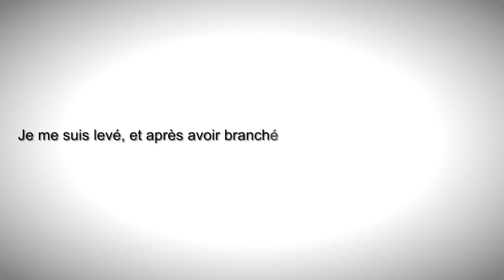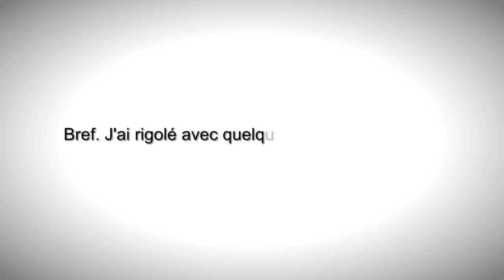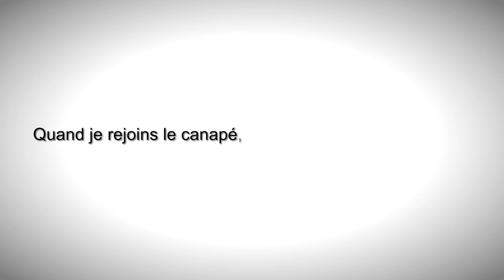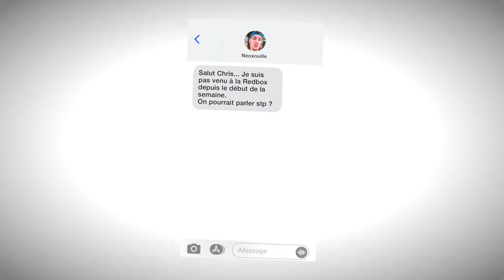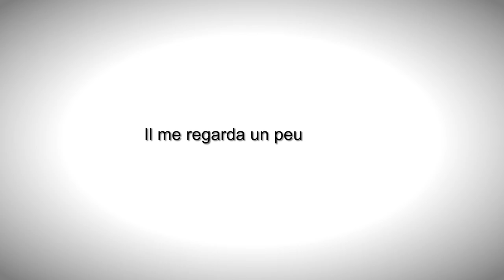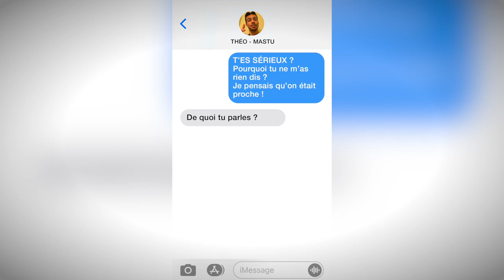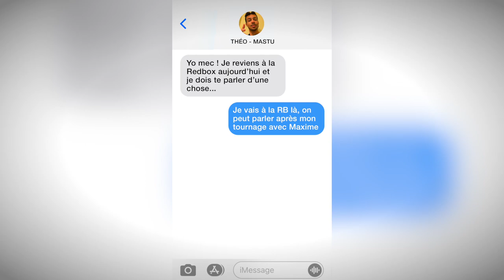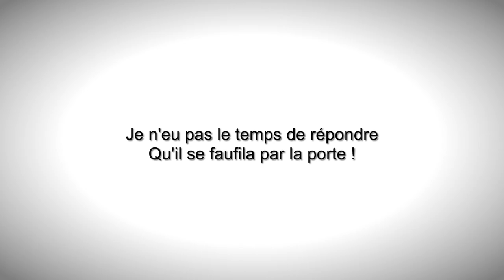ON LIT UNE FANFICTION SUR NOUS ! (c’est HOT 🥵) Avec Neoxi !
On lit une fanfiction sur moi et @Ne0xi  , on est pas très à l’aise 😵‍💫

A Bientôt !
CHRIS.

Montage : Mathieu Blangy